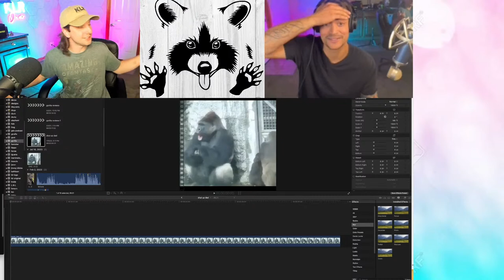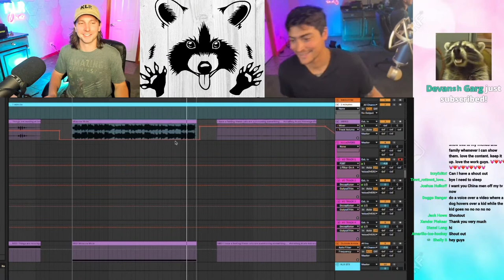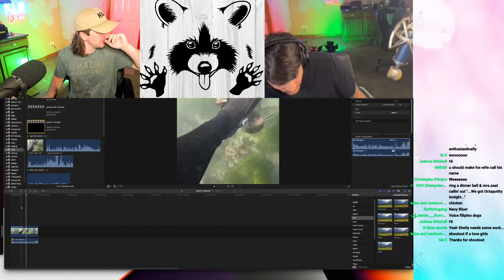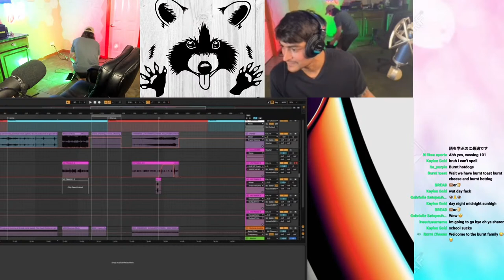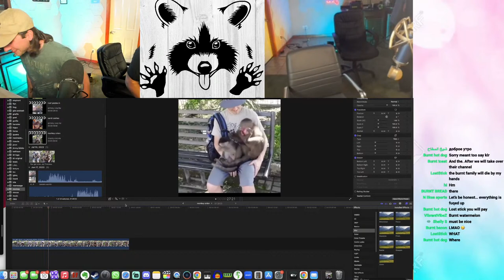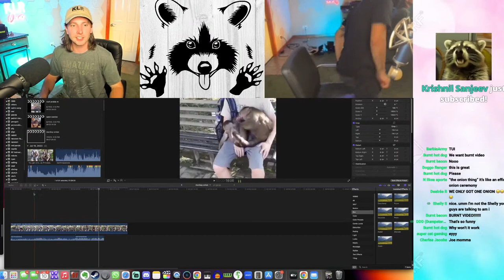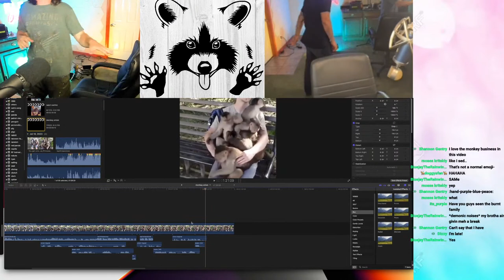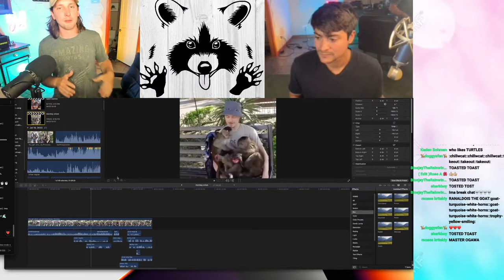Late Night Dubbin'